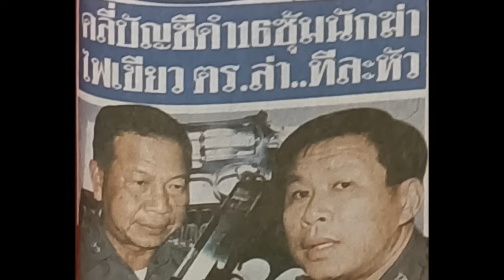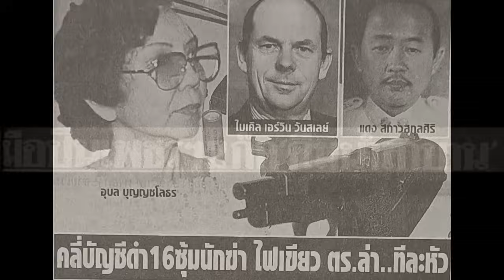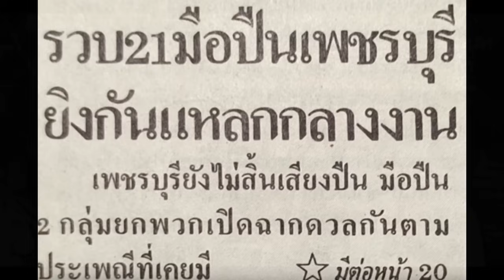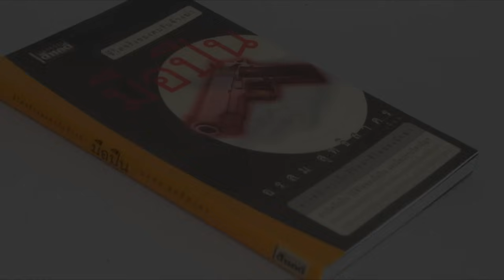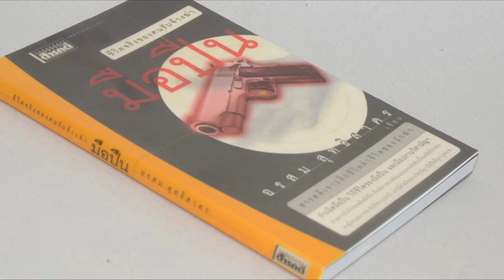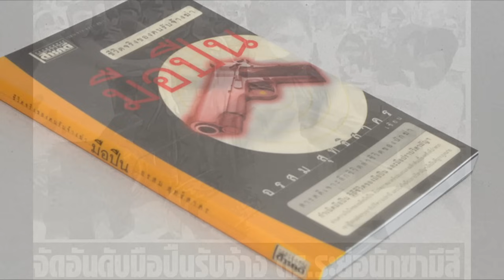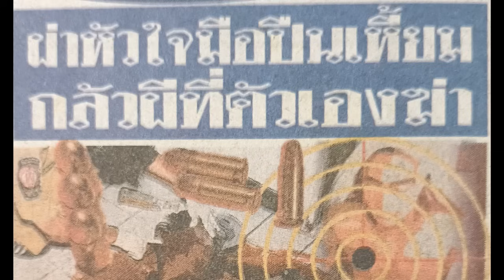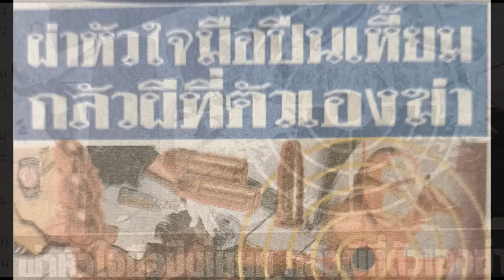ตำนานคดีดัง (2542) บัญชีดำ 16 ซุ้มนักฆ่า